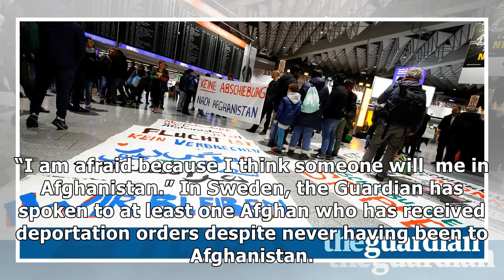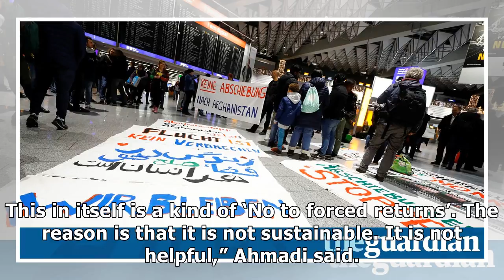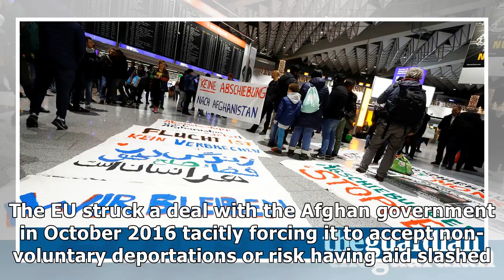Europe sends people 'home' to afghanistan, where they have never been| Morning News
European nations are deporting to Afghanistan young Afghans who have never set foot in the country, or not lived there since they were infants. An accelerated programme of forced removals this year resulted in several instances of the terrifying paradox in which young men are sent “home” to a countr...